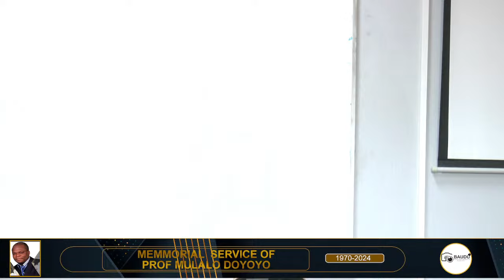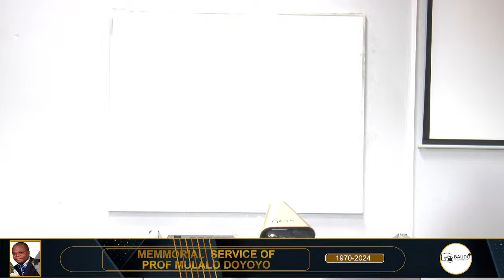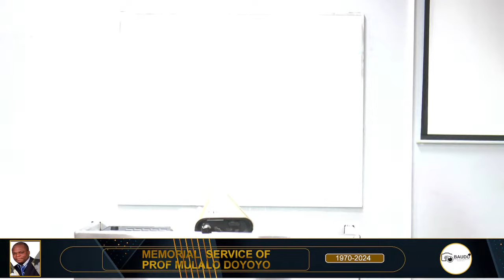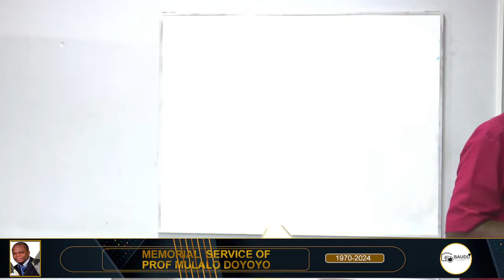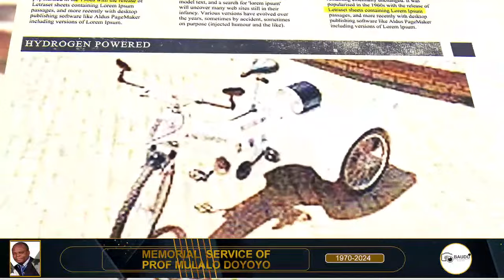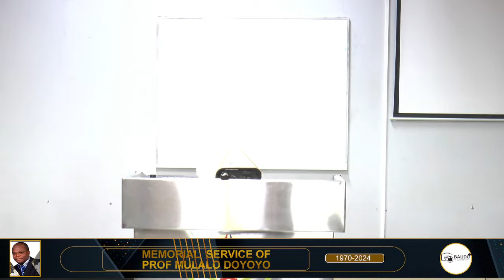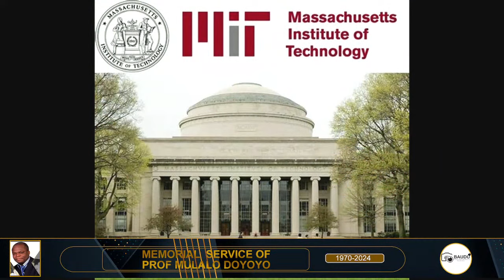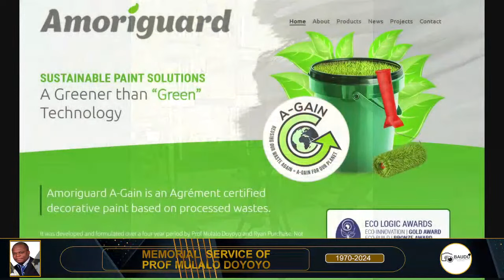MEMORIAL SERVICE OF Professor Mulalo Doyoyo